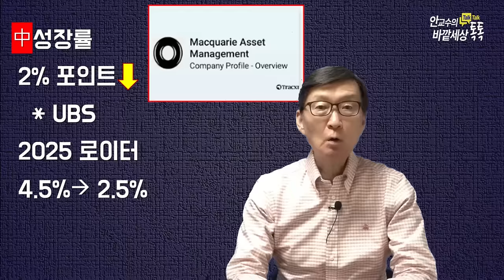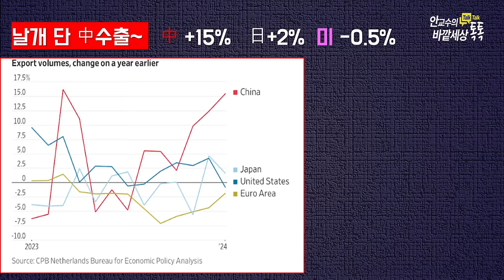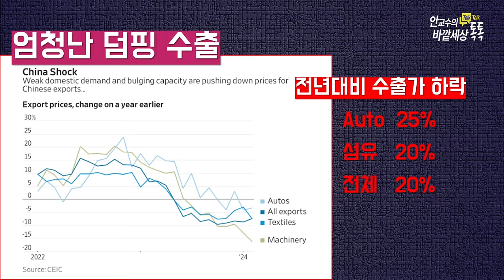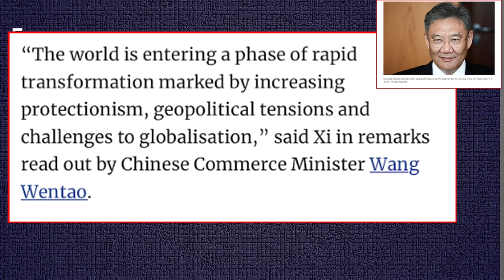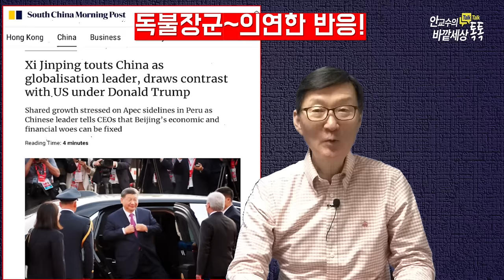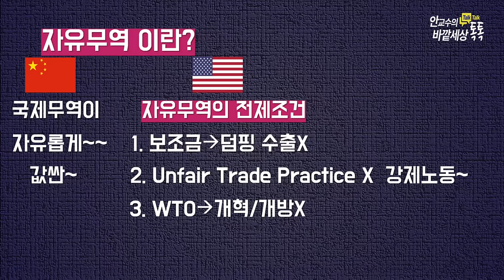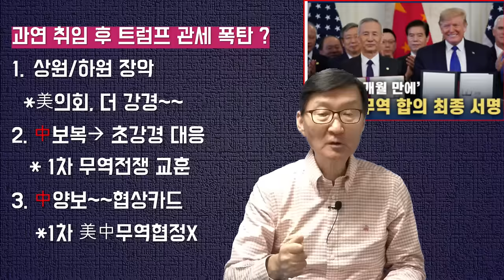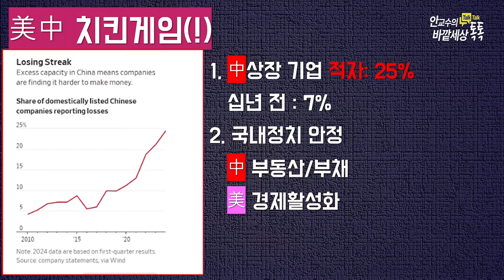벌벌~떠는베이징!美60%관세~中성장률~반토막!겨우2%대성장!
재미있는지식tv#미중무역전쟁#APEC정상회의#트럼프#